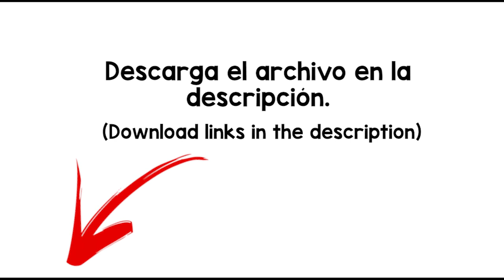Construction Sound Effect - free download -MP4/WAV